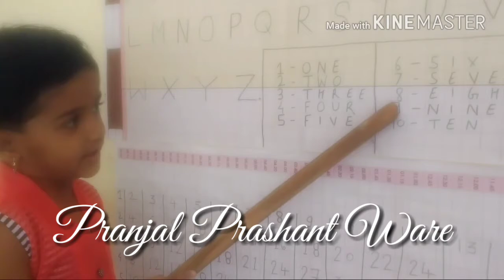Learn Number 1 to 10